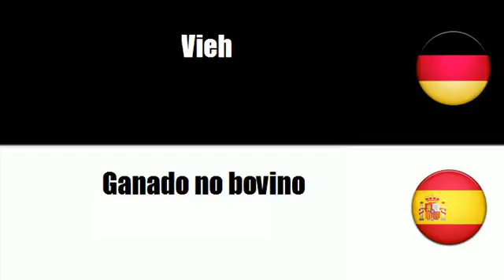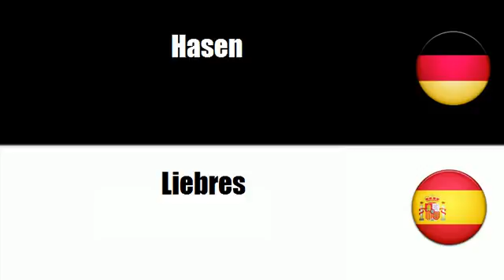Spanisch lernen = Rinder, anderes Großvieh sowie Kleinvieh